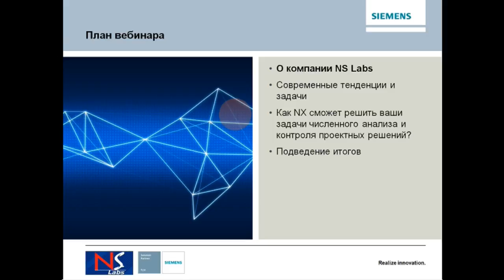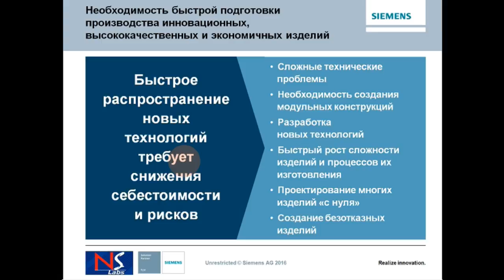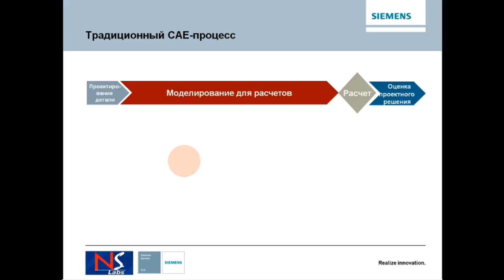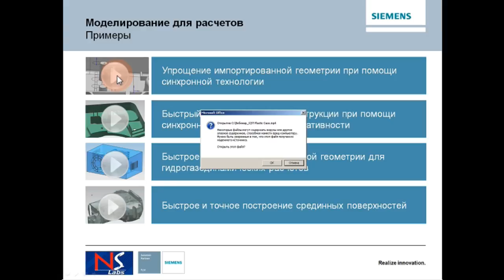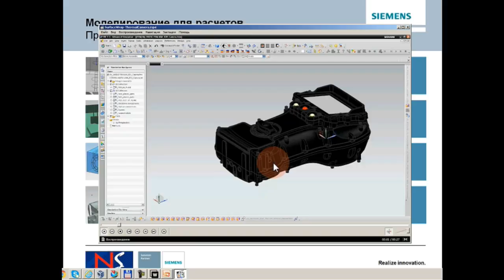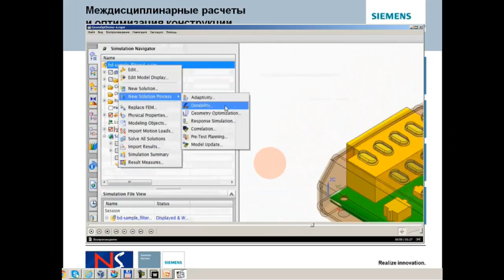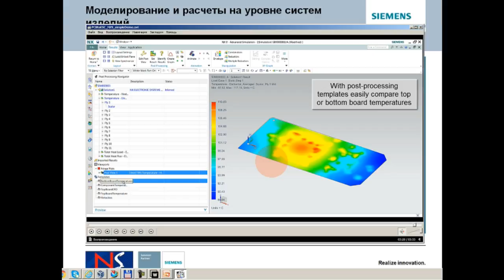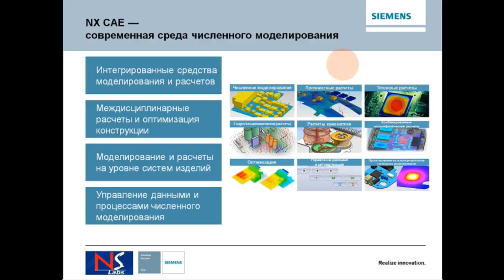Численное моделирование и контроль проектных решений в электронной промышленности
Вебинар: Численное моделирование и контроль проектных решений в электронной промышленности.